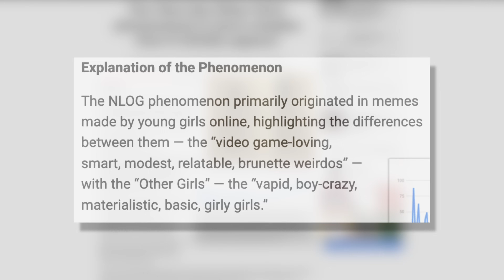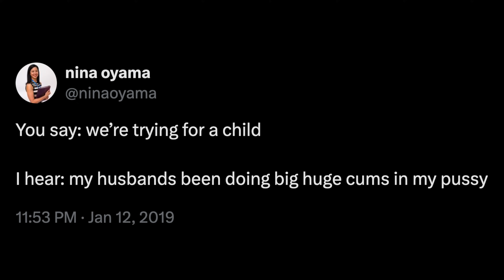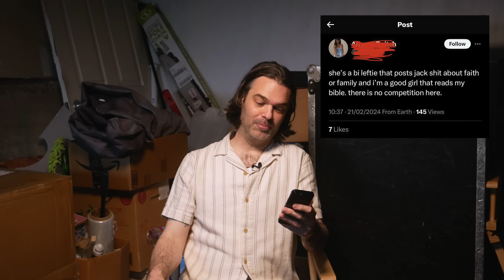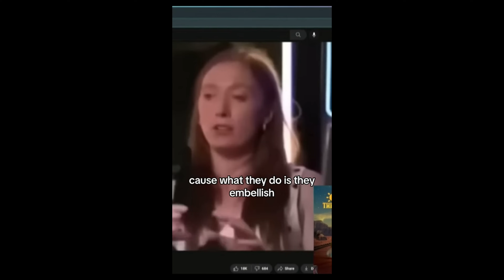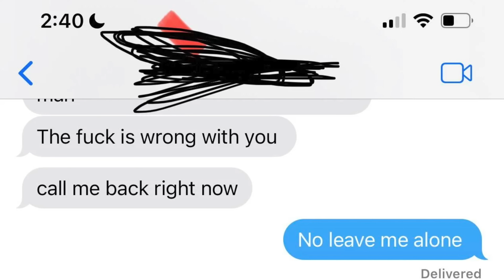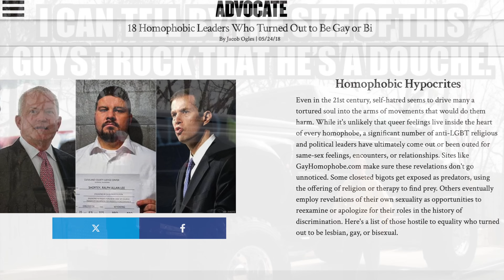The Insufferable Lives of NLOGs